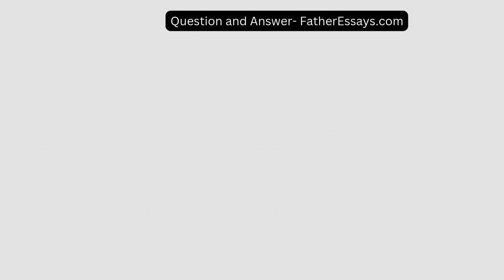In this course, we discussed how several companies such as Ford Learning from Mistakes opening incid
In this course, we discussed how several companies such as Ford (Learning from Mistakes opening incident) and Coca-Cola (Strategy Spotlight 74) adopted a localized international strategy Interview a manager in